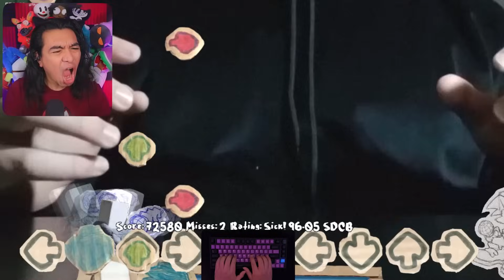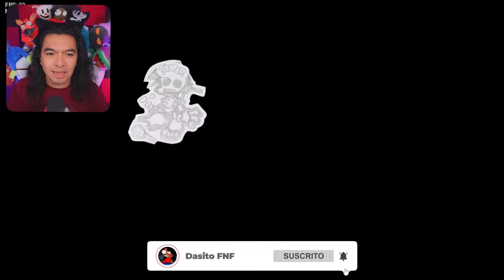FNF RIVALS, HARD SMILE, COSMIC AWARENESS Y MUCHOS MÁS MODS CHIQUITOS PERO PICOSOS VOL 1 DASITO FNF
🔥DESCARGA AQUÍ LOS MODS DE FRIDAY NIGHT FUNKIN'🔥
⭐️🎤FNF RIVALS DEMO 🎤⭐️

⭐️🎤FNF RIVALS DEMO 🎤⭐️

Voice    Ito Saihara

⭐️🎤HARD SMILE🎤⭐️

Special Thanks
octigone
Danon De Uva |
Made Thumbnail Art

⭐️🎤FNF ArtClash 🎤⭐️

Director and Artist

SpecIal Thanks
RamenDominoes uPic        BLACKOUT event
RamenDominoes uPic        Cinematics With HUD event
 hayfifilol
Shader script

⭐️🎤Cosmic Awareness || KiloByte One Shot🎤⭐️

Director, Artist, Animator and Charter
JasperCat  @jaspercat905
Artist, Animator
weedeet
Artist
GP12810
Artist
Sakuroll
Composer
DaPootisBirdYT
Animator, Programmer, Charter
Kilobyte VA

⭐️🎤VS Random🎤⭐️

    Evil64
Director, Charter, VA for random
Ra_TanG
Artist, Animator
Choma41
Musician
bpforest
Coder

⭐️🎤ONE SHOT Rabbits Hole🎤⭐️

        director
musicians
    HeyMega @HeyMega3
        Music Instrumental and artist
    Not_Wingow  @not_wingow
        Music Vocals
Artist
        miku sprite artist
    Andy914 @andy914
        artist and coder
    Joakas_HV  @loakaselemo
        Background
        Animador
Charter
    ManuZ Fz@manuzfz
        charter
Coder
    SanfordxD @sanfordxdd
        Coder and events
Special thanks
    deco 27
        original rabbit hole song

💥Canal Secreto💥    / @dasitoexe

Mi editora :
🌌 Jesi 🌌

Banner del canal:
💙 Nestoku 💙

🌌FNF CREDITS 🌌
@ninja_muffin99 - PROGRAMMING

🎶CAPÍTULOS🎶

00:00 Intro Mods Chiquitos pero Picosos
00:32 FNF Rivals
03:37 FNF Rivals Animación Muerte
03:46 Hard Smile Smiling Friends vs Slenderman 1er intento
04:03 Animación de muerte accidental xd
04:07 Hard Smile Smiling Friends vs Slenderman 2do intento
06:25 Se me cierra el juego
06:34 Paper Craft: FNF Art Clash
08:16 Animación muerte Art Clash
09:09 Cosmic Awareness Kylobite
12:17 Animación muerte Cosmic Awareness
12:37 Contexto Cosmic Awareness
13:03 Vs Random
15:27 Animación muerte vs Random
15:44 Rabbit Hole
18:38 Animación muerte Rabbit Hole
18:49 Recomiendáme mods que no haya jugado

MUSHO TEXTO🤫🧏‍♂️